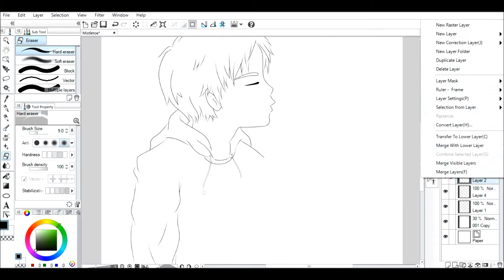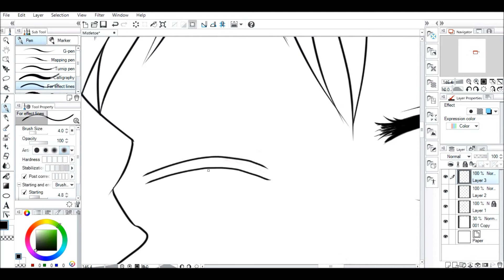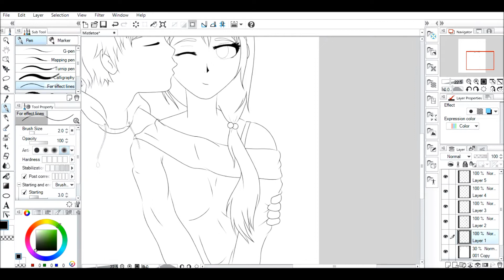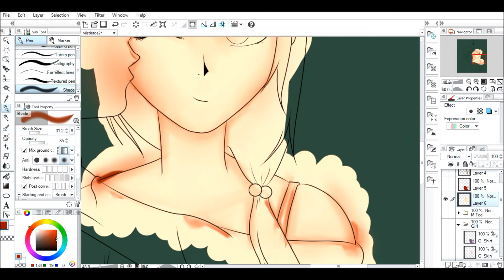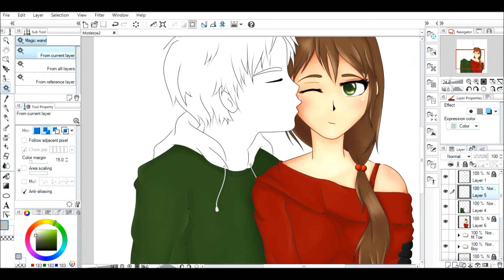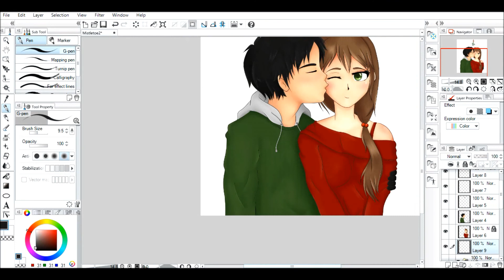Underneath The Mistletoe Speed Art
More Holiday spirited art for you guys. Enjoy!

▽Music
Jolly Old St Nicholas by E's Jammy Jams